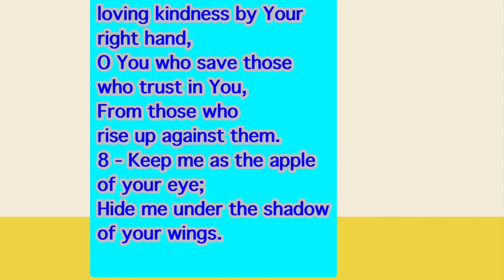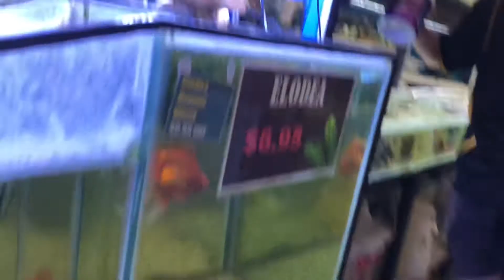Day out with neighbourLyn | Pet Shop | Kingaroy | by Mum’s OzLife